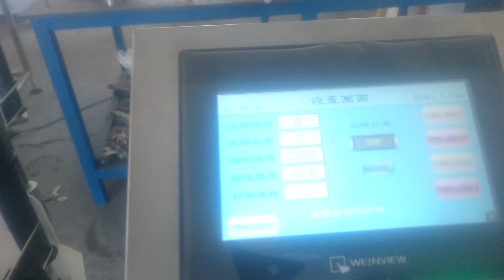30ML Body massage oil ,essential oil filling_capping_labeling line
Skype:bruce_slzhang
Shanghai shenggang machinery equipment co.,ltd